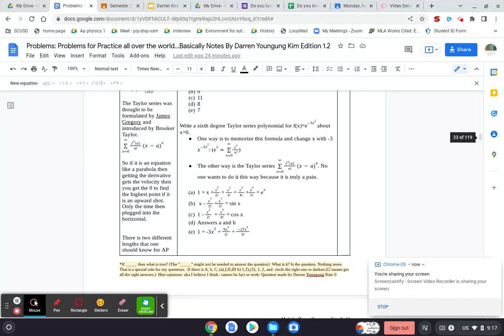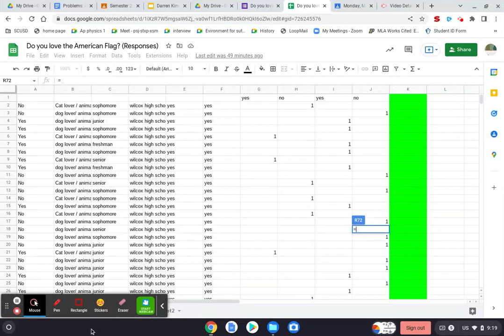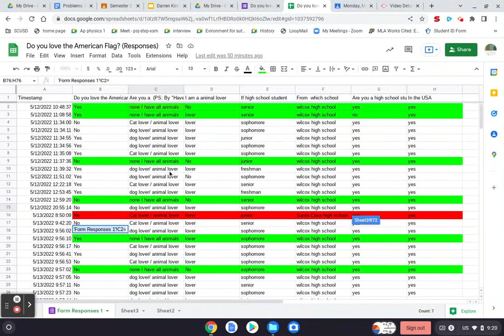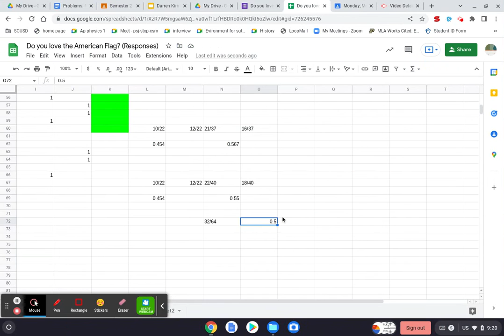May 16, 2022